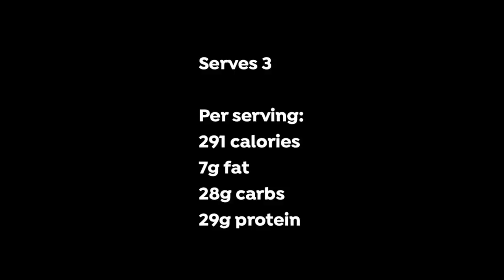Chicken Soupy Stew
✅2 tsp ghee or coconut oil
✅150g white onion, chopped
✅2 cloves garlic, finely chopped
✅200g carrots, peeled and coarsely grated
✅40g celery, chopped
✅150g white potatoes, peeled and chopped
✅400g tinned chopped tomatoes
✅800ml chicken or vegetable stock (made with one organic stock cube) 2 tbsps Worcestershire sauce
✅1 tsp tabasco
✅1 tsp paprika
✅a good pinch of ground black pepper
✅1 tsp onion granules
✅a pinch of sea salt
✅300g cooked chicken breast, shredded
✅70g frozen peas
✅70g frozen sweetcorn
Serves 3
Per serving: 291 calories 7g fat
28g carbs 29g protein

Heat the ghee/oil in a large saucepan over medium heat. Add the onion and garlic and sauté for 4 minutes, stirring occasionally until soft.
Add the carrots, celery and potatoes. Fry gently for 5 minutes, stirring occasionally.
Add the tinned tomatoes, stock, dried spices, Worcestershire sauce and tabasco. Stir well. Bring to a boil, then reduce heat to simmer for 20 minutes, stirring occasionally.
Add the shredded chicken, peas and sweetcorn. Stir and cook for 5 minutes, or until the chicken is heated through.
Store any leftovers in an airtight container and refrigerate for up to 3 days or freeze on the same day.